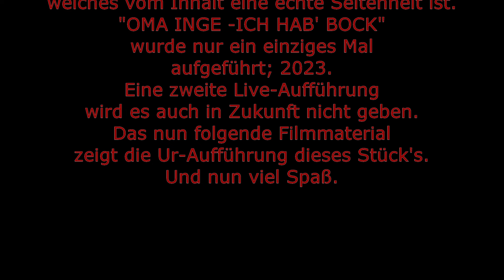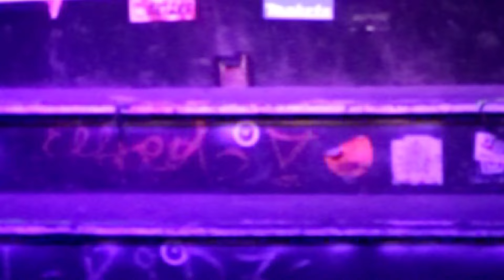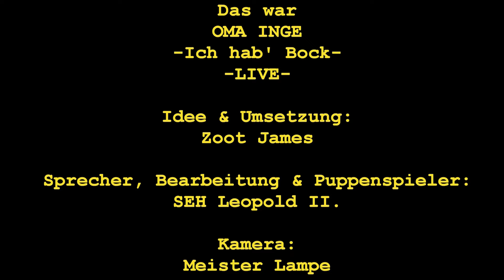Keduma -Oma Inge -Ich hab' Bock (LIVE)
Die wohl lustigste Oma Schmidthorst's ist zurück; Oma Inge. Zusammen mit ihrem Mann Opa Herbert, sorgt sie dafür, dass kein Auge trocken bleibt und jeder genug zu lachen hat. Diesmal geht es hauptsächlich um das Thema Fetisch. Und da kennen sich beide unheimlich gut aus.

2023 wurde dieses Stück zum ersten und letzten Mal live in Köln aufgeführt. Manche Stücke lassen sich halt nur einmal spielen. Das gezeigte Filmmaterial zeigt diesen Auftritt und ist damit etwas ganz besonderes für Keduma- & Oma-Inge-Fan's. Empfohlen ab 12 Jahren.